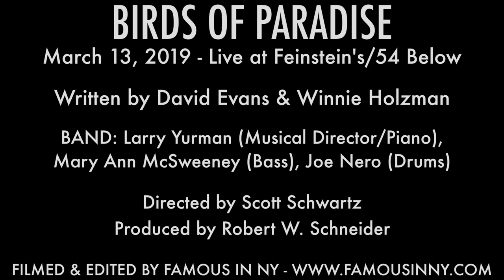Alex Wyse & Company - "It's Only a Play" (Birds of Paradise)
Lyrics by Winnie Holzman
Book by David Evans & Winnie Holzman

With Brittney Johnson, Alli Mauzey, Jeff McCarthy, Bonnie Milligan, Nancy Opel, Steve Routman, Andy Taylor

BAND: Larry Yurman (Musical Director/Piano), Mary Ann McSweeney (Bass), Joe Nero (Drums)

Directed by Scott Schwartz
Produced by Robert W. Schneider

License the rights to perform Birds of Paradise on your stage from Music Theatre International.